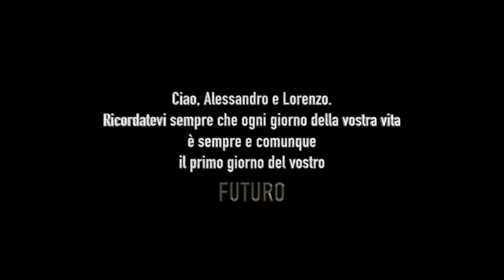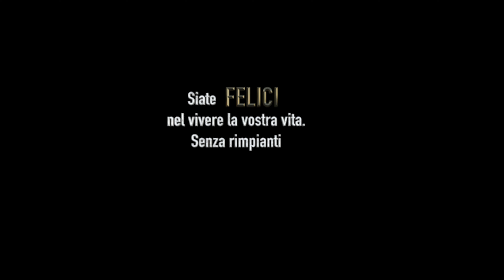AM Dandy - "Mamma&Papà" (Official Music Video)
Official Video "Mamma&Papá" by AM Dandy

Drums: Stif-Lo MCD

Second track from the EP "Irripetibili". First chapter of a series of concept 3 tracks EPs dedicated to people that had, have and will always have a vital, extra-ordinary impact of Alessandro's life.

Dedicated to my parents. My heroes.